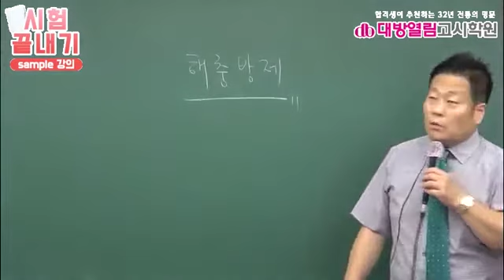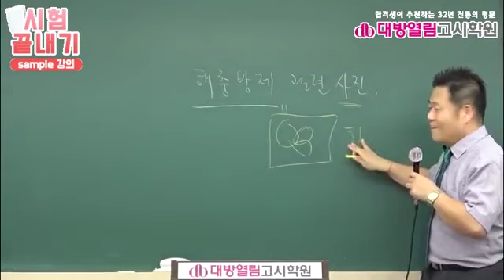위생사 국가고시 위생곤충학 1